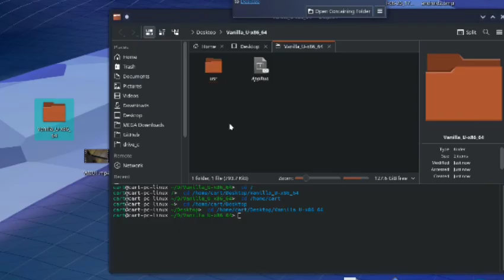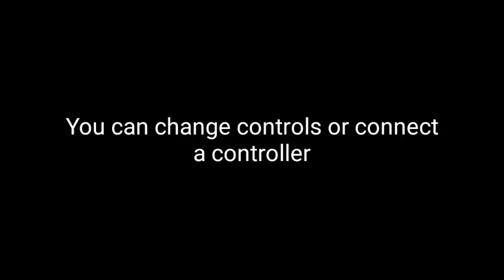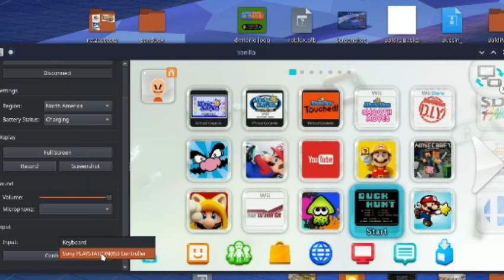How to connect your Wii U to Linux PC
Gamepad simulator made by MattKC